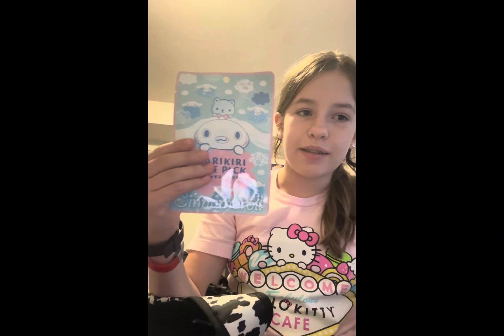✨My Shopping Haul time✨ (hello kitty face mask is Lila’s)